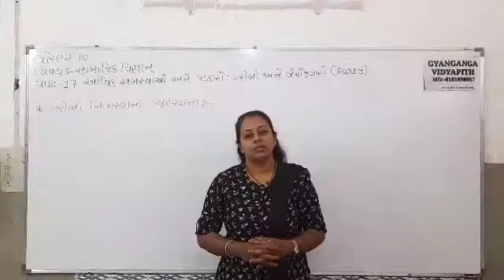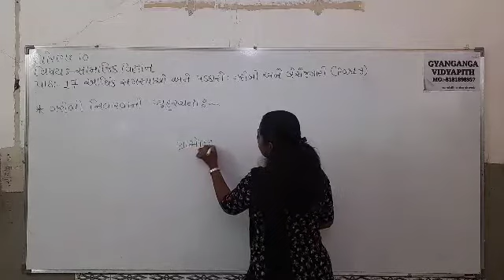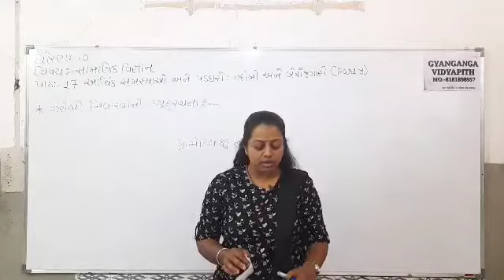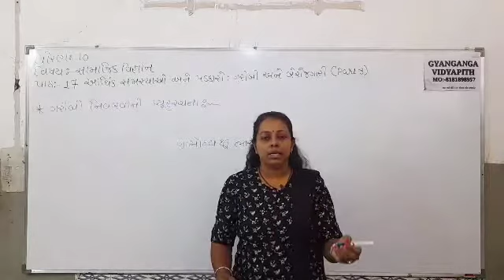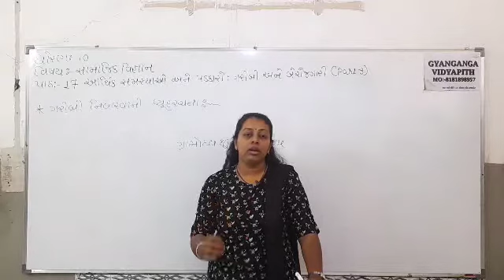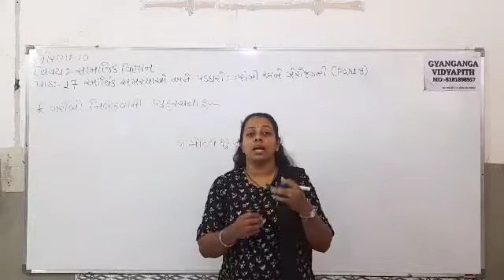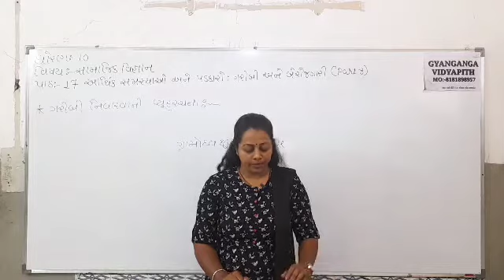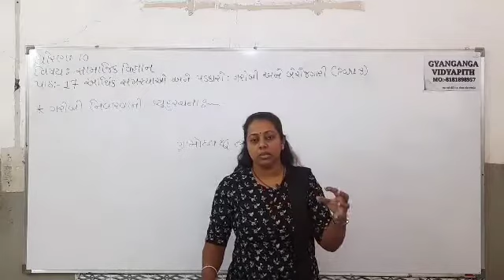std-10 social science unit-17 part-3